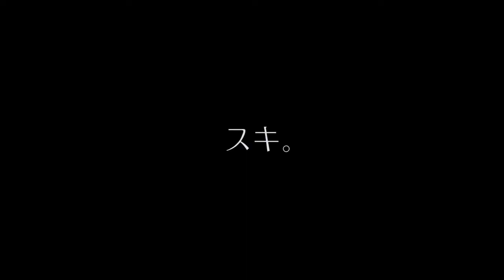0.1g no gosan - Ookami Otoko to Getto PV FULL | 0.1gの誤算-オオカミ男と月兎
Single: Ookami Otoko to Getto (オオカミ男と月兎)

Tracks:
1. Ookami Otoko to Getto (オオカミ男と月兎)